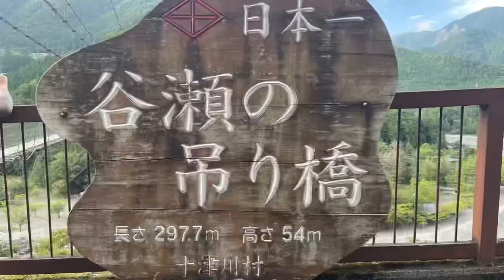Totsukawa & Tanize Suspension Bridge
Totsukawa is a village located in Yoshino District, Nara Prefecture, Japan. It is the largest village in Japan in terms of area.